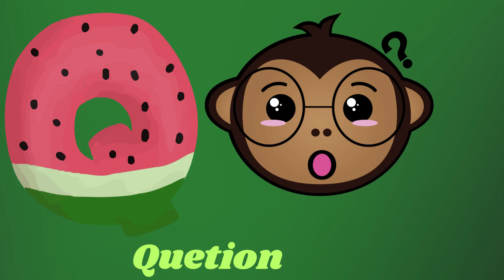ABC Phonics Song | Alphabet letter sounds | ABC learning for toddlers | Education ABC Nursery Rhymes